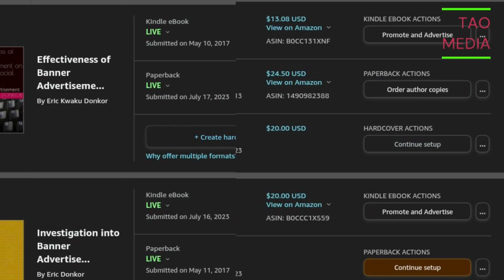A-LEVEL RESULTS. UNPRECEDENTED HISTORIC CONCERN FOR STUDENT